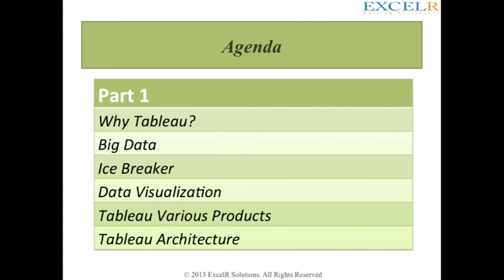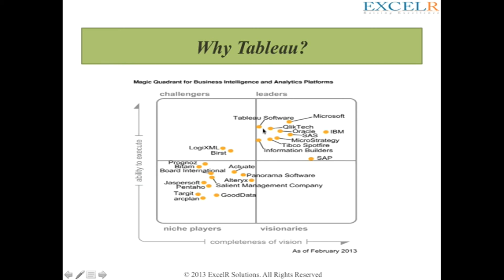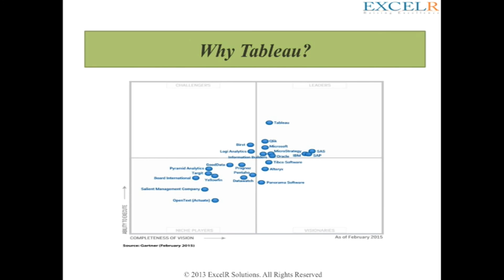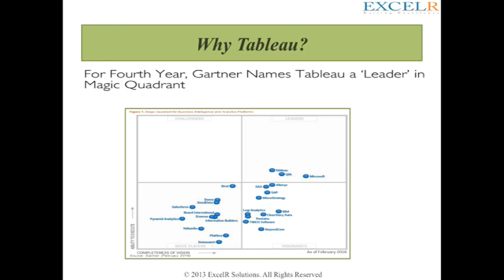Tableau Introduction Video: Tableau Tutorial Videos | Tableau Training Videos | Online Tutorials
ExcelR’s Tableau training for beginners offers an in-depth understanding of Tableau Desktop 10 Associate Certification training for Tableau developers and complete Tableau Server training for Tableau administrators.

Tableau Training includes 30 hours of hands-on exposure to ensure that you are left will a feeling of being an expert at the Tableau tool usage. We have considered the industry requirement & devised the course to ensure that you have the practical exposure required to swim through the interviews with ease.

The case studies explained towards the end will only reinforce the practice learning to make you complete to face the real world projects & problems which are solved using Tableau. The datasets chosen ensures that you learn every option completely. With a lot of industry connects you get to know the job opportunities which none would otherwise.

Mock Tableau interview questions & the final project which help you establish as an adroit in the space of data visualization. Learning the leading data visualization principles will ensure that you always work with a combo of “Data Visualisation Dos & Dont’s + Tableau Tool”.

Tableau is in the leaders quadrant of data visualization according to Gartner’s magic quadrant (ref

Key differentiators of Tableau over other business intelligence tools are:

Tableau connects to a lot of other native databases & servers
Tableau has a lot of analytics capability
Tableau connects with most of the leading Big Data tools
Tableau is designed for end users so that customers directly make changes as required
Tableau has varied licensing cost for different uses of different customers
Tableau Server for managing security & managing the reports sharing
Tableau Desktop for developers to develop reports, dashboard & story maps
Tableau Online for customers who want to view visualizations from anywhere
Tableau Mobile for the users using pad (iPad, notepad, etc.)
Tableau Public for basic users in trying to connect to excel workbook
Tableau Reader for users who want to read the Tableau developed visualizations

Who Should do Tableau Certification Training?
Professionals who should pursue Tableau Certification Training includes:

Business intelligence professionals
Data Reporting professionals
Content Management Professionals
Senior management who provide reports to leadership teams
Leadership team who presents reports to customers
Media folks who create visualizations for leading magazines
Freshers who want to kick-start their careers in IT/Software industry
Database administrators who always manage data
Data scientists who work on data to build prediction models